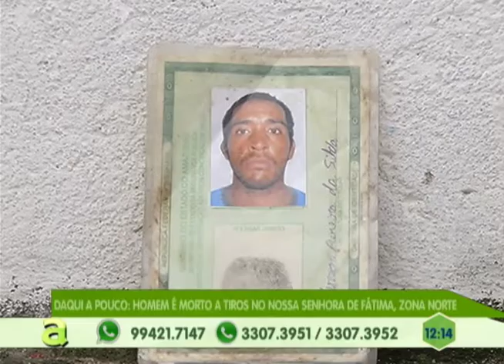5 pessoas são presas acusadas de participar da morte de um ex-detento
04º BLOCO AGORA 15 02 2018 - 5 pessoas são presas acusadas de participar da morte de um ex-detento